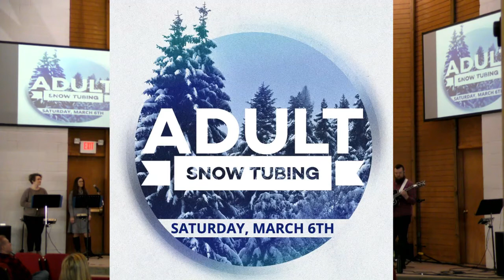The Power Of Prayer - Part 3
The Power Of Prayer - Part 3 by Pastor Brent Cunningham.